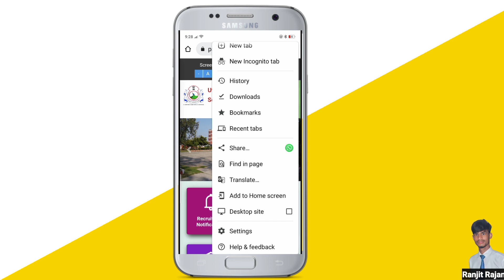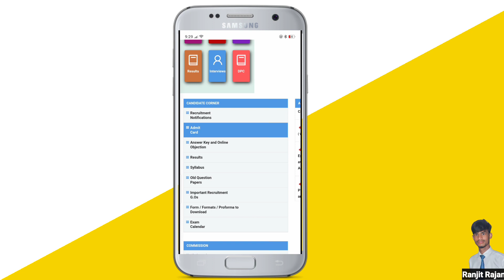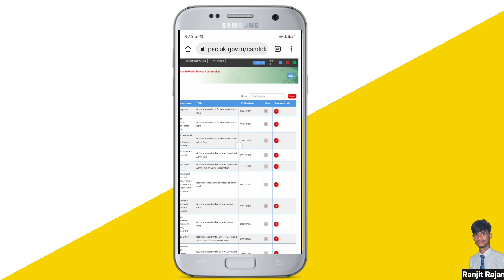Uttrakhand Patwari Lekhpal Admit Card Kaise Download Karen l UKPSC Patwari Lekhpal Admit Card Out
Link:-